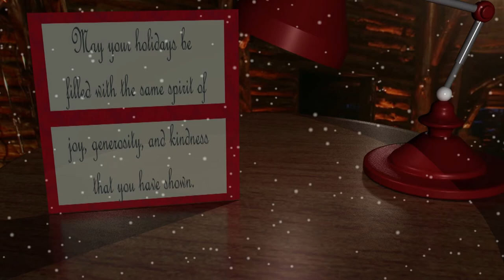2012 FDTC Christmas Card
This is the Florence-Darlington Technical College's Christmas Card for 2012.